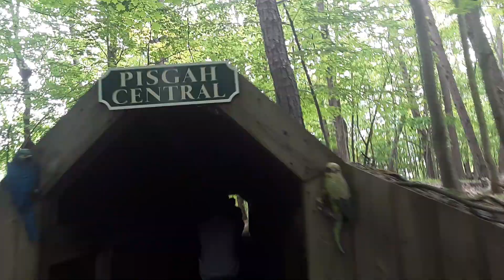A ride on Art Dumms 7 1/2 inch gauge railway